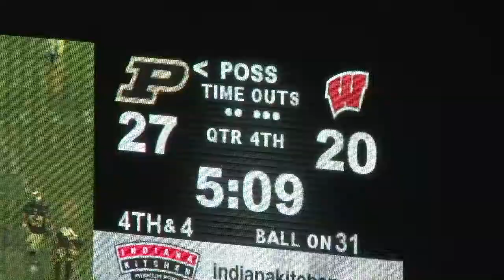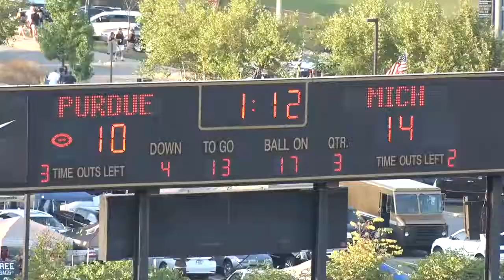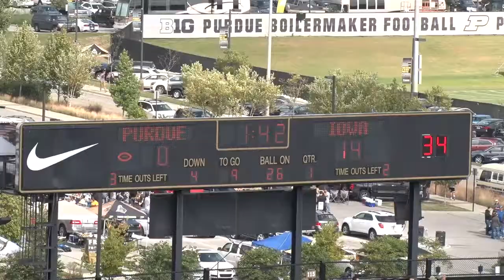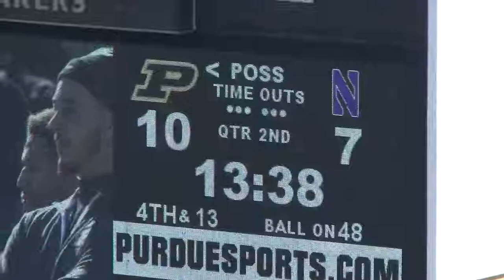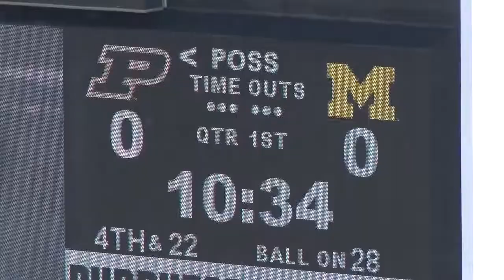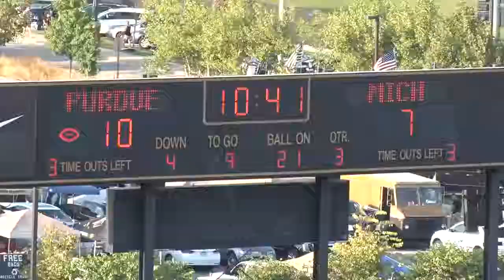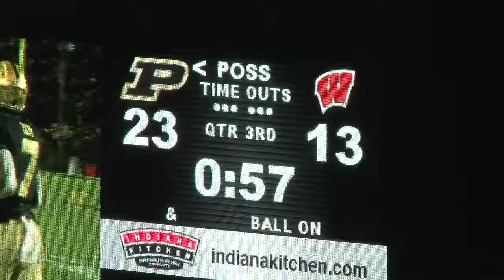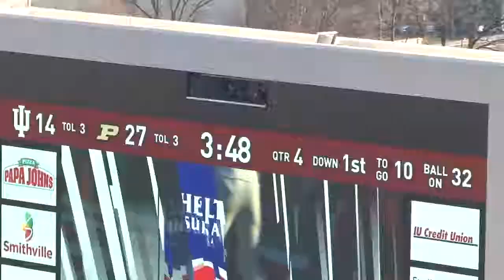Ben Makowski Career Highlights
2019 NFL Draft Prospect Ben Makowski (Long Snapper):
6'2" 245 #47 and #65
50 Consecutive Starts
22 Receiving yards
Multiple Tackles
3X Academic All Big Ten
Experience in pro style punt